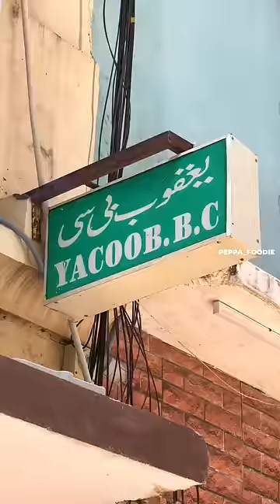💥 வெளிய Ponga Da 😥 Bloggers 💔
Hands Down The BEST Biriyani in Chennai 🤤💥🥩‼️✨
Location 📍-
18.kovallam Muthu Gramani Street, Periyamet, Chennai, Tamil Nadu 03
Google Maps Link -
Yacoob Briyani
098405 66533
What we Ordered ❓
Mutton Biriyani 🥩 - ₹180 INR
Mutton Kebab 🍢 - ₹100 INR
RATING - 11/10
10 Ku 11 Points eh Kudukalam 💥 it’s that Gooooood ✨👑🥵 and that to for the Price Point of Just ₹180 INR I’d call This One of the Best Biriyani I’ve had in recent times ♥️ enna onnu Ambience is Very much small and cramped so only that is the issue here rest all are good 💯
Adios 👋🏻 Will see you all in Next Review 🔥